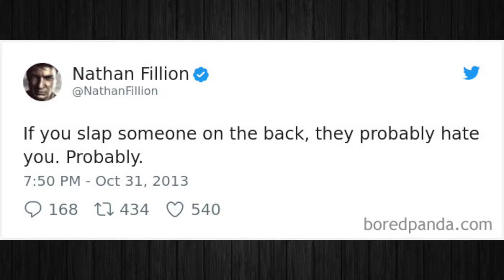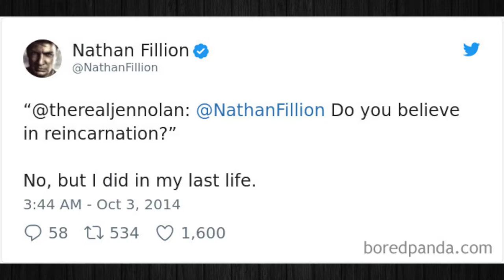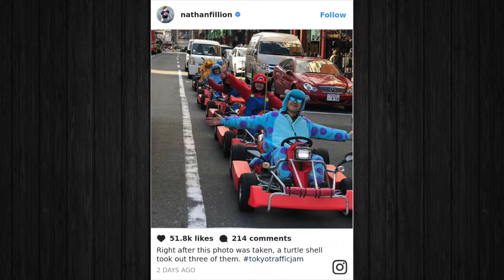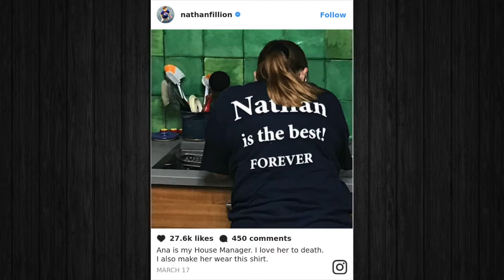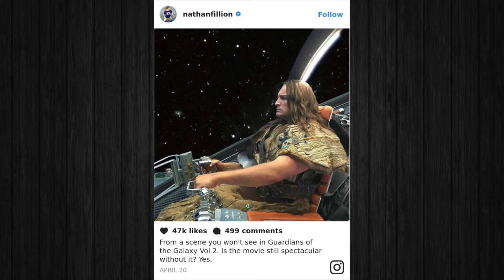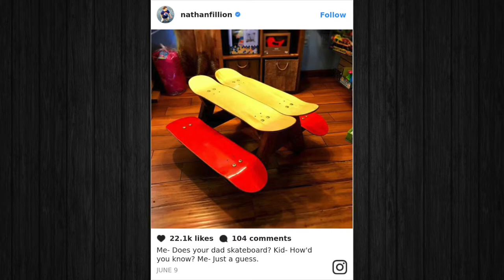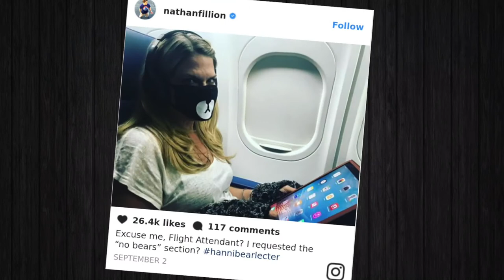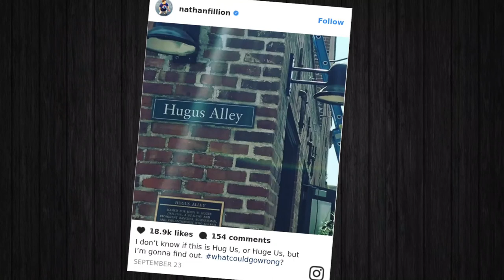Nathan Fillion Proved To Be The Best Thing On Social Media